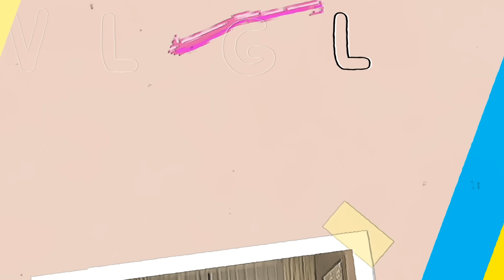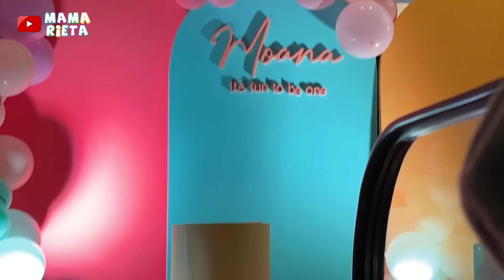MAMA RIETA TEMENIN RAYYANZA KE ULTAH MOANA !! GEMES BANGET ADEK MASUK BALON